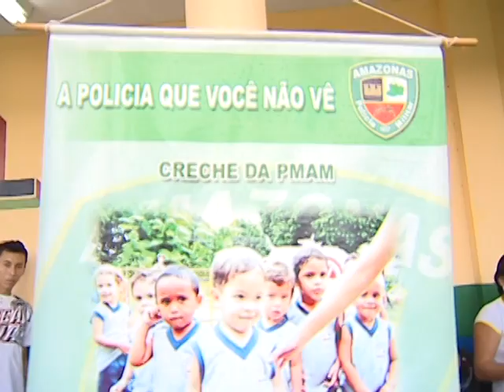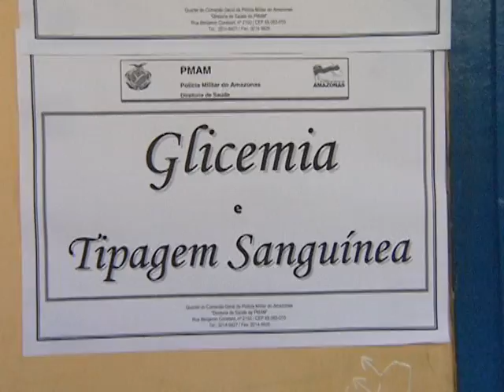PP EM ITA 1 BLOCO.mpg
Programa Polícia Presente da Policia Militar do Estado do Amazonas apresentado de 2ª a 6ª de 11 a 12hs.